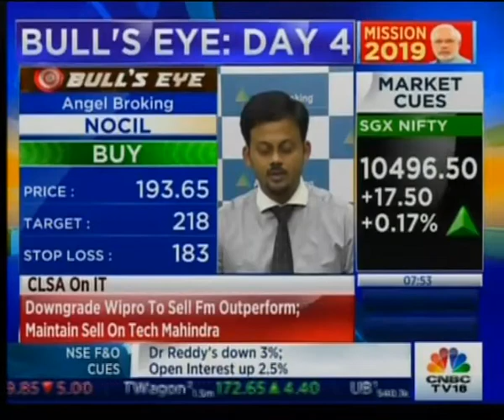Buy Electro Cast with a target of INR 49- Mr. Sameet Chavan, CNBC TV 18, 4th January